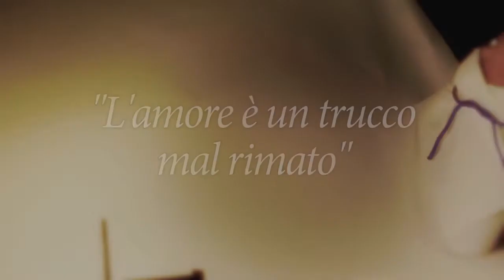Video poesia L'amore è un trucco mal rimato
Titolo: L'amore è un trucco mal rimato
Soggetto e Regia: Marco Di Gennaro
Testo: Dimitri Ruggeri
Voce Recitante: Yuri Antonosante
Presentazione: Bruna Capuzza